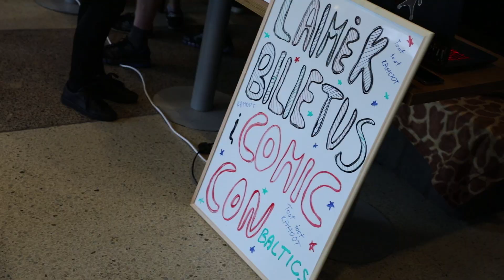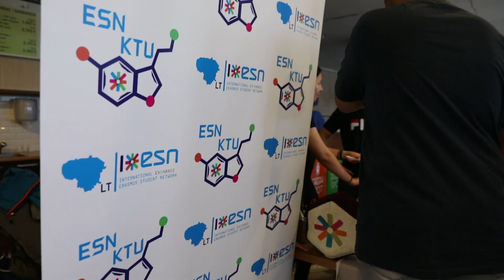KTU Įvadinė savaitė 2019 | PROGRAMŲ DIENA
LT | Sporto rungtynės, studentų organizacijų ir meno kolektyvų mugė, žaidimai, diskusijos, muzikiniai pasirodymai – tai tik dalis ketvirtosios KTU įvadinės savaitės dienos veiklų!
EN | KTU Introductory Week: Day four. Students are welcome to join sports matches, various fairs, games, discussions, musical performances, and more.